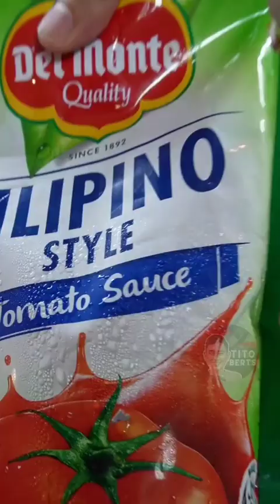Chicken Calderita Dish